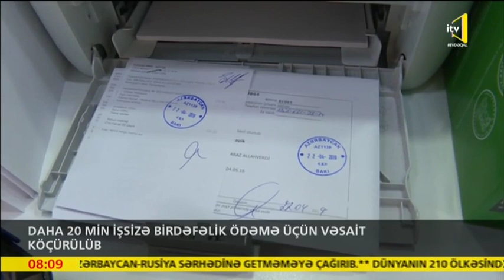Daha 20 min işsizə birdəfəlik ödəmə üçün vəsait köçürülüb